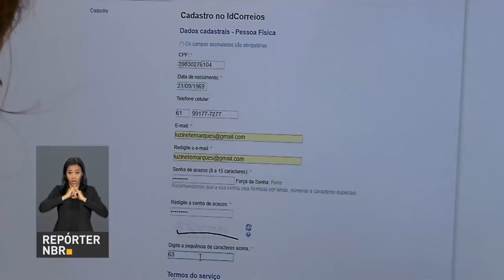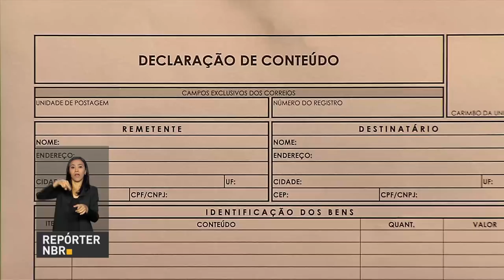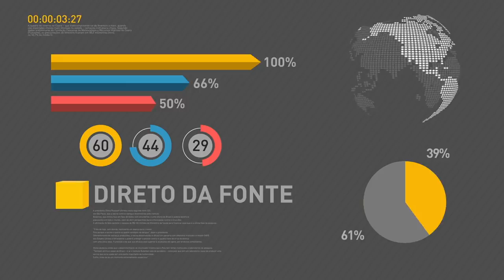BOLETIM REPÓRTER NBR 10H - 29 de janeiro de 2018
REPÓRTER NBR - 10h - 29.01.18: Já está disponível para consulta o resultado do Sistema de Seleção Unificada, Sisu.  Estão em disputa quase 240 mil vagas em 130 instituições de ensino superior. Veja também: em nota, o Ministério das Relações Exteriores, informou que o governo brasileiro tomou conhecimento, com consternação, do ataque terrorista, ocorrido em 27 de janeiro, em Cabul.